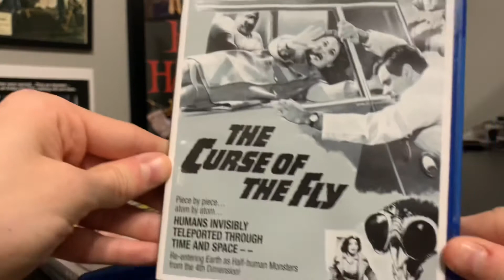The Curse of the Fly (1965) Review | The Fly Franchise Reviews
Today’s video is talking about The Curse of the Fly from 1965! No Vincent Price this time. This film has tons of flaws but the biggest is that, it doesn’t even feature a fly! Anyways go check this one out! Enjoy!